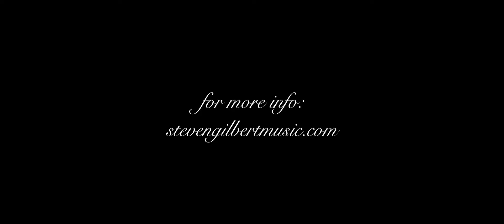Steven Gilbert - Make it to Tomorrow - Live (Acoustic)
Steven Gilbert performs "Make it to Tomorrow" from "Songs from the Westbury House"

Lyrics
I’ve drank myself to sleep enough times to know
The sadness that hides in your eyes
The wear on your face from the will that it takes
Just to get up and try

Well I happen to believe you just might be
The reason somebody sees 33
So just wake up and put on your shoes
Call that a win for a week or two

My dad always says, “One step at a time
Still gets the mountain; you just have to climb”

Child, hold the walls back for one more day
If you can make it to tomorrow
I swear, you’ll be okay

I’ve shattered my own dreams enough times to feel
The failures that lie to your soul
Oh, the disgrace you’ve tried to replace
But, only grown farther from home

The hero that one story’s missing

My mom always says, “It’s okay to cry,
tears on your face surely means you’re alive”

If you can make it to tomorrow, I swear, you’ll be okay

I’m still haunted by the nights that I die in my dreams
helpless as my family buries me
And I’ve learned that empty bottles
Can still make you bleed
But, I’ll be damned if I leave this life with a wasted legacy

Oh just wake up and put on your shoes
It might take a while for the mirror to change
But someday your smile’s gonna outgrow this pain

The love I receive, I don’t deserve
So I’ll try to give it back, til they cover me in dirt

Don’t let the world wash you away
Cant ya stick around for one more day